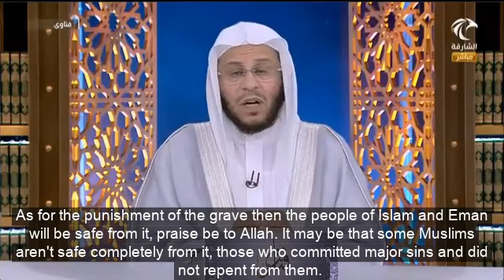What is the difference between the tribulations and punishment of the grave?